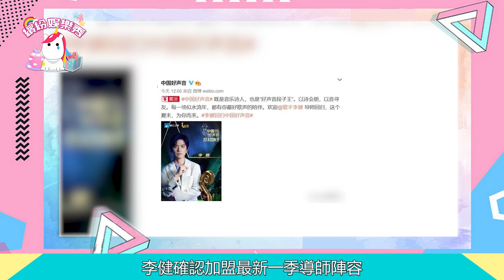《中國好聲音》！最后一位導師李宇春！可能談崩了！她將突然取代？！【 繽紛娛樂秀 】